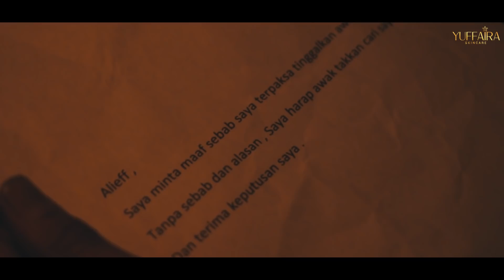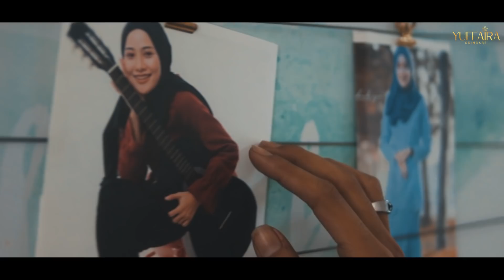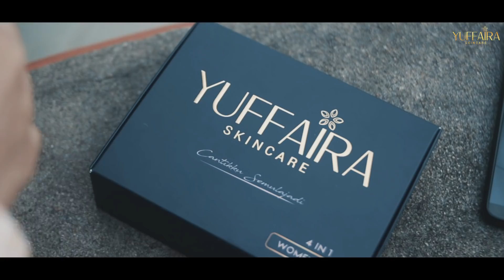Kehilangan Cinta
Hi guys , dah lama rasanya tak bercinta ni .

The Cranial - Bukan Yang Terbaik & Dimatamu Mashup